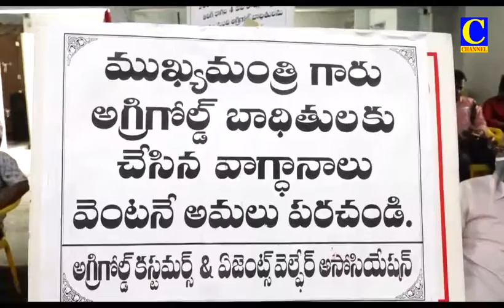Afternoon News 25 07 2021 002